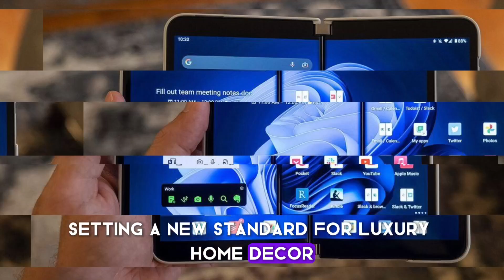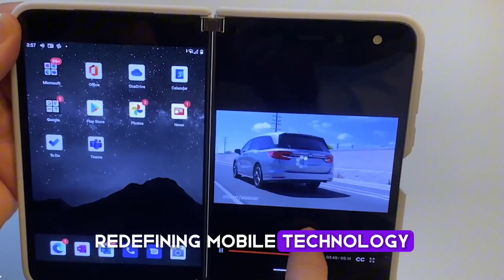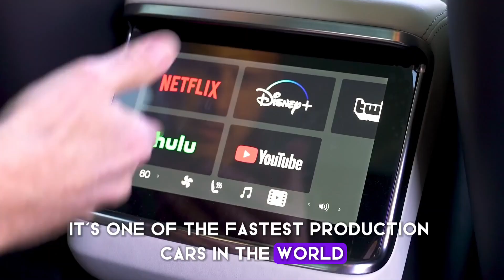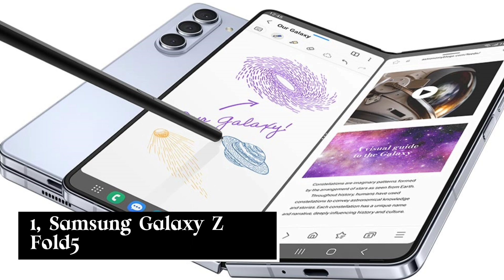Top 10 High-End Gadgets That Define the Future of Luxury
Get ready to step into the future! In this video, we’re showcasing the Top 10 High-End Gadgets that are setting new standards in luxury tech. From futuristic smart home devices to cutting-edge personal gadgets, these innovations bring convenience, style, and sophistication to the next level. 🌐📱

Whether you’re a tech enthusiast or looking to elevate your lifestyle, these groundbreaking gadgets are designed to make life easier, smarter, and far more luxurious. 🏠💼

Explore gadgets like:
🖥 Advanced smart home systems
🔋 Next-gen wearables and fitness tech
🚘 Ultra-luxe automotive innovations
…and more that redefine luxury!

Hit like if you’re ready to embrace the future of luxury! 👍💡